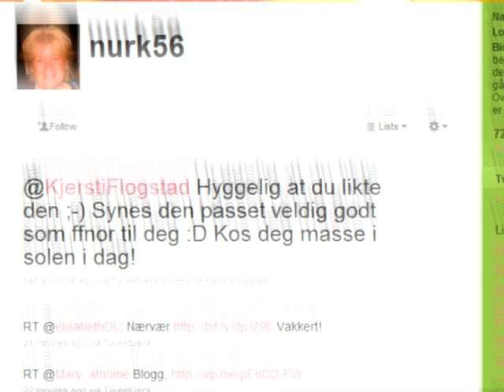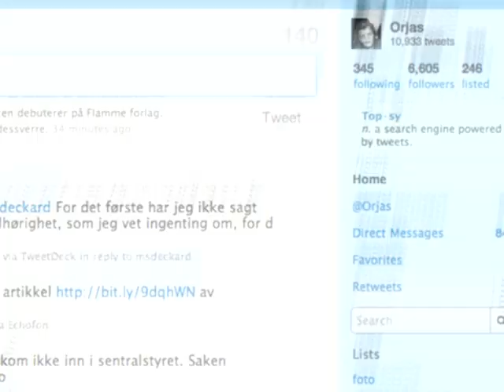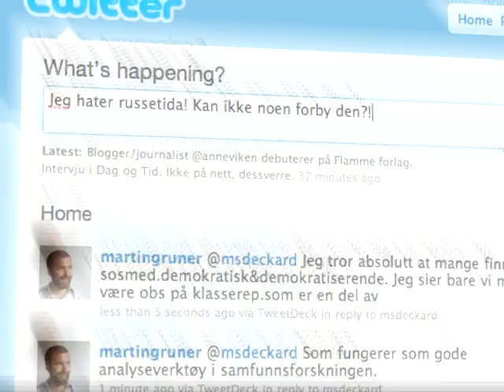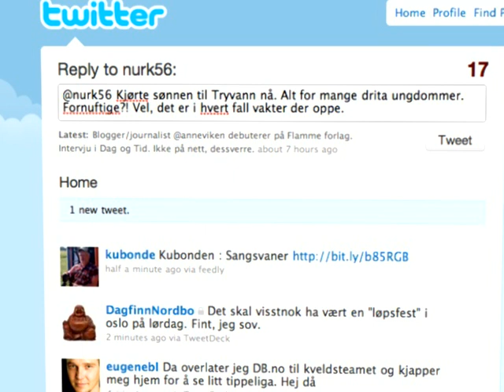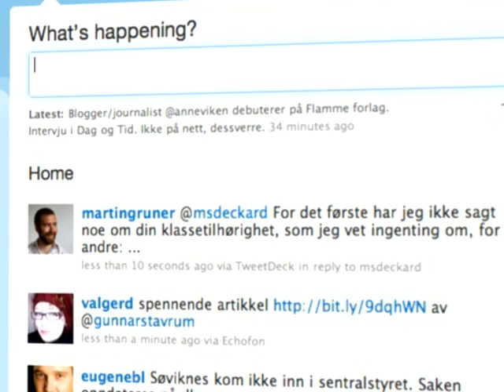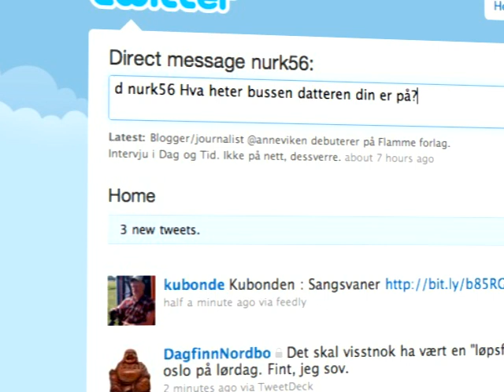Twitterkurs av Elin Ørjasæter Del 1 av 2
-  Twitter generelt
- Svare andre
- Sende direktemeldinger

Se del 2 av kurset på orjas.no eller her på youtube.

Hilsen @orjas som fikk hjelp til å lage film av @grenasberg